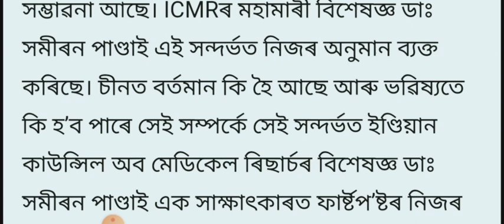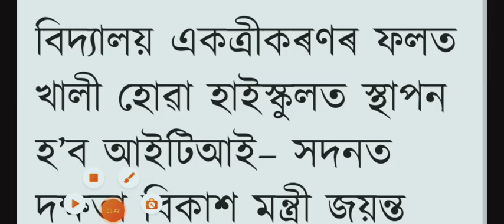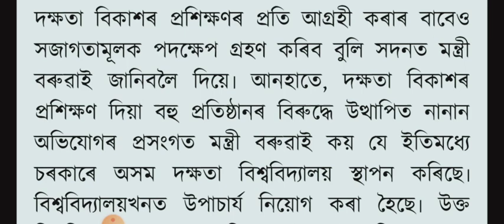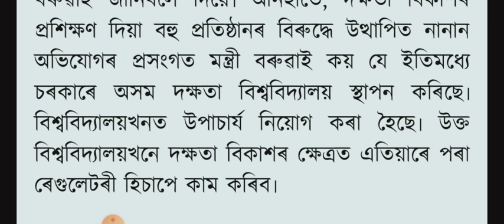todays Assamese important news